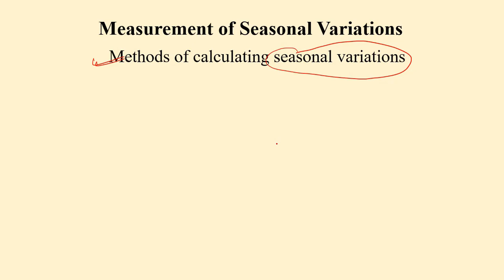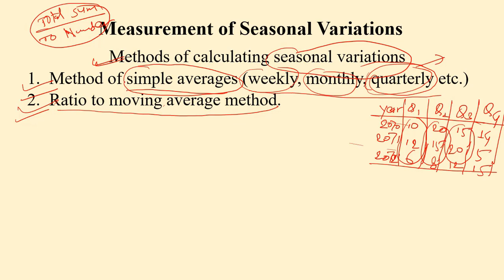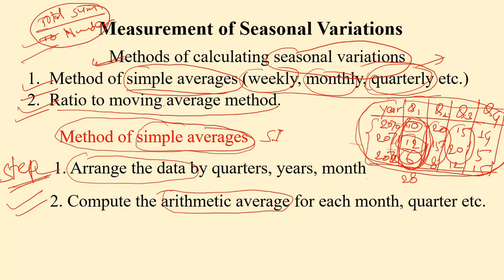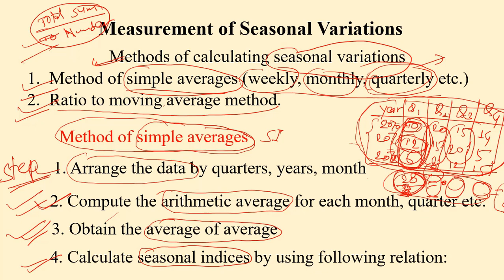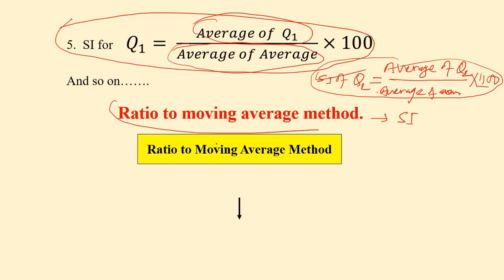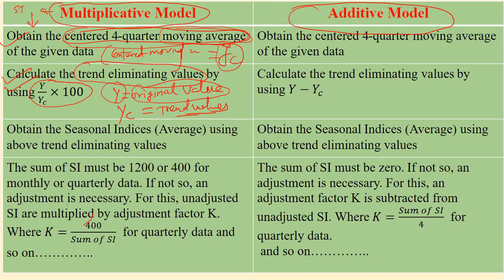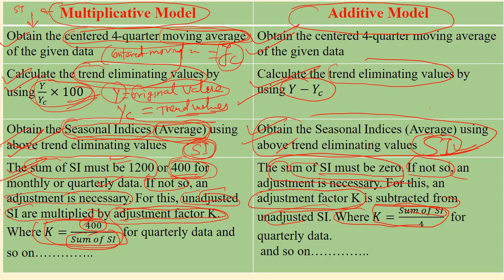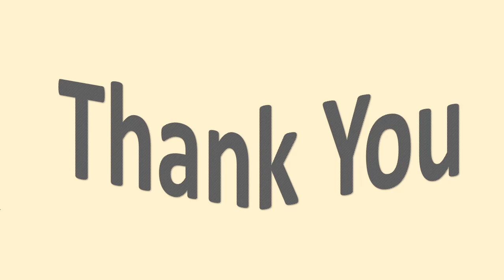Business Statistics | Concept on Analysis of Time Series | Seasonal Indices | Ep. 35 | Part 2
This is our educational platform where you can find different contents related to academic courses, skill development courses and many more. Let's make Chautari Educational Group a common platform to teach and learn for everyone out there.

Presented by : Chautari Educational Group
Tutor/Contributor : Bhim Rokaya
Edited by : Sangat Rokaya